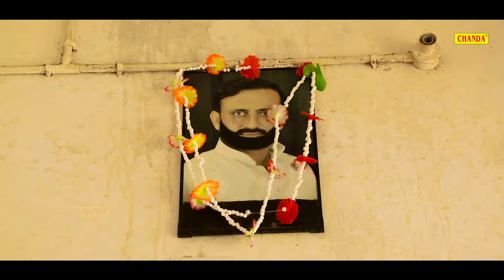Kanyadan कन्यादान - Episode 9 सच्ची घटना पर आधारित फिल्म | Kanyadan Bhojpuri Movie 2024 | Chanda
Chanda Cassettes Present “ Kanyadan ” a Latest New Bhojpuri Song 2024.   Directed by " Suryanaryan Shah" Featuring   Exclusively on Chanda.

Video Credits

Movie :- Kanyadan   Episode 9
Singer :-  Akhilesh kumar
Dop - Indrshen Singh P K
Writer - Rajveer Singh
Sankaln - D. Anand Ram
Makeup - Guddu Golden
Art - Govind Thaukur
Director - Suryanaryan Shah
Producer - Mohan Singh Aaga
Banner - Devki Shubhra Films
Digital Content Manager  - VIJAY KUMAR
Special Thanks: :-(Chanda Cassettes )
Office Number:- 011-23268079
Music Label & Copyrights :- Chanda Cassette

kanyadan,
kanyadan bhojpuri film,
kanyadan new bhojpuri movie,
kanyadan maithali film,
new maithali film kanyadan,
new bhojpuri film kanyadan,
bhojpuri movies,vivah geet,
mithila,maithili film,
maithili movie,bhojpuri new film,
bhojpuri dehaiti film,
chanda cassette kanyadan
,chanda new movie kanyadan,
bhojpuri movie,new bhojpuri movie,
bhojpuri film,maithili film full movie,
maithili,maithili film hd,bhojpuri cinema